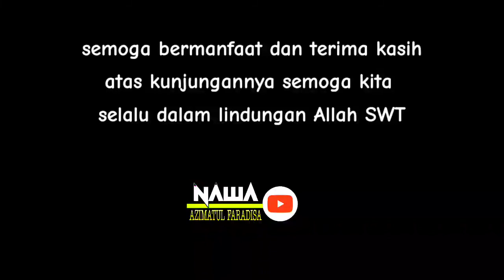HUJAN LANGSUNG TURUN || KISAH NABI MUSA AS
(Ditutupnya Aib dari pertaubatan Seorang lelaki Fasiq)

Diceritakan, dizaman Nabi Musa As hiduplah seorang lelaki fasiq (semua dosa besar telah ia lakukan) selama 40 tahun hidupnya  dihabiskan bermaksiat

hingga suatu ketika bani isroil ditimpa kemarau panjang, maka atas komando Nabi Musa As digelarlah doa bersama (kalau dalam Islam istisqo') untuk mohon kepada Allah agar diturunkan hujan

Berkumpullah orang satu negri tanpa terkecuali, tetapi sudah sekian lama belum ada tanda-tanda hujan akan turun
Maka Allah mewahyukan kepada Nabi Musa:
"Wahai Musa hujan tidak turun sebab didalam kumpulan hadirin ada seorang fasik yg menghabiskan hidupnya 40 tahun bermaksiat kepada Allah"

Maka dengan geram Nabi Musa berseru:
"Siapa diantara kalian yg fasik dan bermaksiat kepada Allah selama 40 tahun hendaklah keluar dari barisan, sebab dialah yg menghalangi hujan turun"
Setalah ditoleh kekanan dan kekiri tak satupun terlihat hadirin bergerak,

maka si lelaki fasik itu semakin panik dan gugup, satu sisi ia harus keluar dari barisan demi menyelamatkan orang banyak agar hujan turun, tapi disisi lain kalau keluar dari barisan sama saja ia membuka topeng dirinya. Maka dalam keadaan seperti itu ia berkata dalam hatinya
"Ya Allah, tutuplah kesalahan hamba, dan jangan hamba permalukan dihadapan khalayak, hamba berjanji bertaubat kepadaMu Raya Allah"

Lantas seketika hujan turun dengan derasnya. Nabi Musa terheran-heran menyaksikan kejadian itu. Beliau bertanya kepada Allah
"Ya Allah hamba lihat tak ada seorangpun keluar dari barisan, tetapi hujan turun?"
Maka Allah menjawab:
"Wahai Musa,, hambaKu telah bertaubat kepadaKu didalam barisan itu, sehingga saking bahagianya Aku dg taubatNya Ku turunkan hujan seketika juga",

Nabi Musa kembali matur:
"Ya Allah sudilah kiranya Engkau menunjukkan kepadaku siapa orangnya?",
Maka kembali Allah menjawab:
"Wahai Musa, selama 40 tahun berdosa ia Aku tutupi, akankah dihari ia mau bertaubat akan Aku permalukan kembali?

Allah Ya Sattaral 'Uyub
Wallahua'lam 🙏